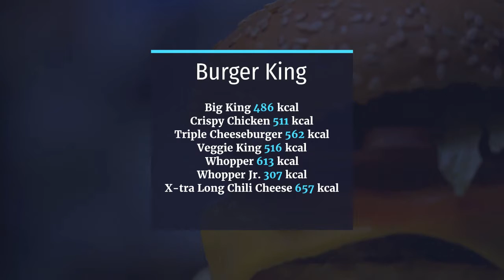Fastfood Fast Delicious or Unhealty. How many calories are in fast food?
It is the practical solution when you are hungry: fast food. In gastronomy, this is the name given to mass-produced and mostly standardized dishes that can be consumed just as quickly as they are produced.

Quickly prepared snacks generally have the reputation of being particularly greasy and therefore containing a lot of calories. But is that really true? Is the delicious burger or the tasty kebab really a calorie bomb, or are the dishes mostly offered in fast food chains and snack bars wrongly labeled as fattening food?

The following table provides information about the calorie content of French fries and the like. In principle, the nutritional value of the dishes can vary depending on how they are prepared, but the calorie table provides reliable guidance.
Es ist die praktische Lösung, wenn der kleine Hunger plagt: Fast Food. In der Gastronomie werden so in Massenproduktion hergestellte und zumeist standardisierte Gerichte bezeichnet, die ebenso schnell verzehrt werden können, wie sie hergestellt werden.

Fix zubereitete Snacks haben generell den Ruf, besonders fettig zu sein und dementsprechend viele Kalorien zu beinhalten. Aber stimmt das überhaupt? Handelt es sich beim leckeren Burger oder dem schmackhaften Döner wirklich um Kalorien-Bomben, oder werden die meist in Fast-Food-Ketten und Imbissen angebotenen Speisen zu Unrecht als Dickmacher abgestempelt?

Die folgende Tabelle gibt Auskunft über den Kaloriengehalt von Pommes Frites und Co. Grundsätzlich kann der Nährwert der Gerichte je nach Zubereitungsart variieren, dennoch liefert die Kalorientabelle eine zuverlässige Orientierungshilfe.